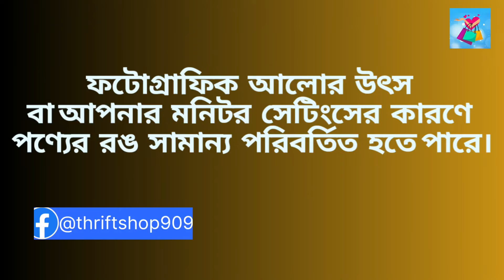মাত্র ২৫০ টাকায় লেডিস ফরমাল প্যান্ট